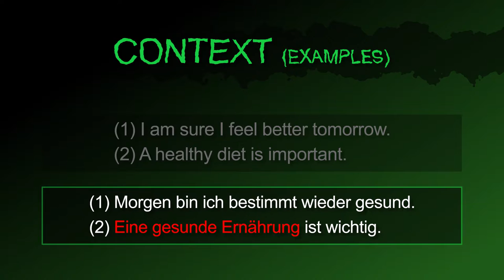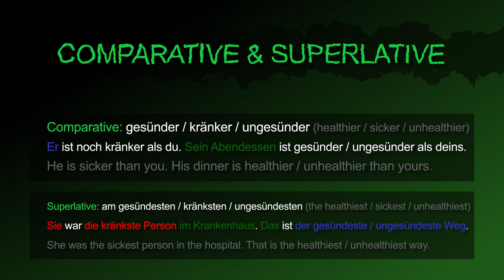healthy & sick/ill [gesund & krank] － German to Die from!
The German adjectives [gesund & krank | healthy & sick/ill] summarized!

Also in this video:
The German nouns "health, sickness, illness" in German.
How to say "That is healthy / unhealthy." in German.
How to say "I am healthy / sick / ill." in German.
How to ask "Are you (getting) better?" in German.
How to ask "Are you sick?" in German.

How to ask "I am sure I feel better tomorrow.” In German.
How to say "A healthy diet is important." in German.
How to say "Yesterday he had pretended to be sick." in German.
How to say "He has an unhealthy lifestyle." in German.

How to say "healthier / sicker / unhealthier" (Comparative) in German.
How to say "He is sicker than you." in German.
How to say "His dinner is healthier / unhealthier than yours." in German.
How to say "the healthiest / sickest / unhealthiest" (Superlative) in German.
How to say "She was the sickest person in the hospital." in German.
How to say "That is the healthiest / unhealthiest way." in German.

[gesund, krank, ungesund, gesünder, kränker, ungesünder, gesündesten, kränksten, ungesündesten]